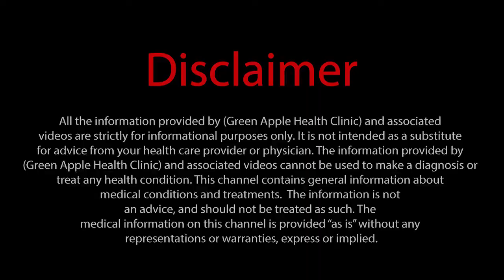Learn Homeopathy | Dr Rajan Sankaran Method | Lecture # 126 | Urdu/Hindi